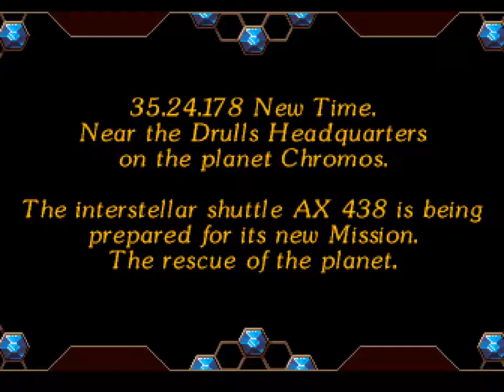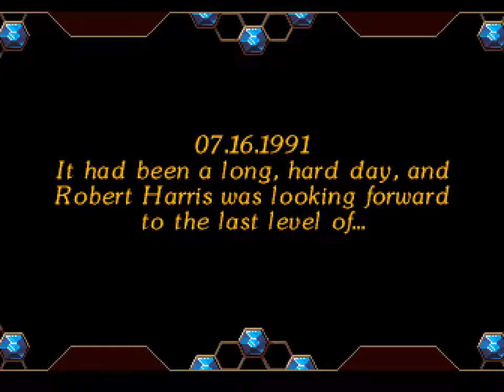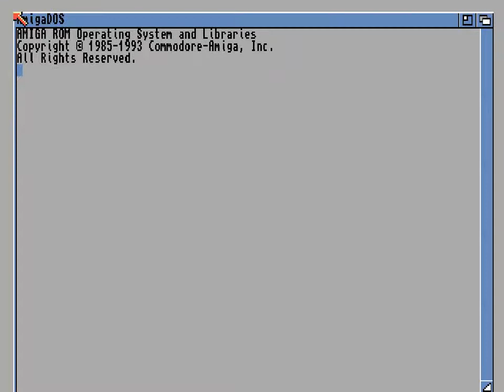(Intro) Battle Isle (1991) by BlueByte [Amiga]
Battle Isle (1991) | Intro